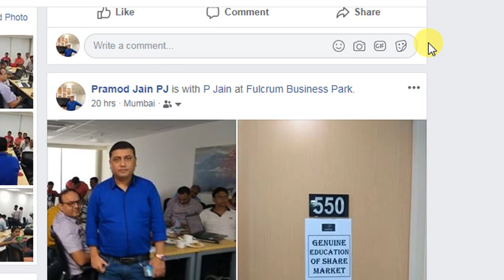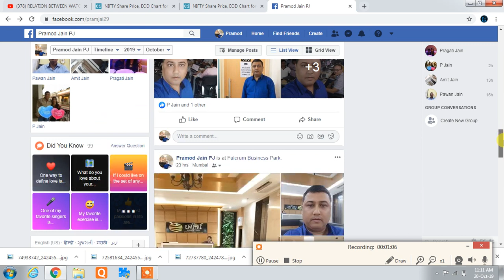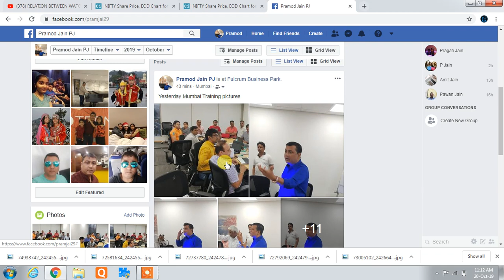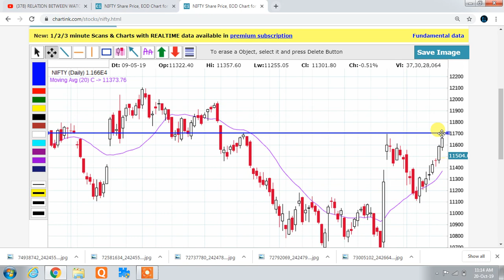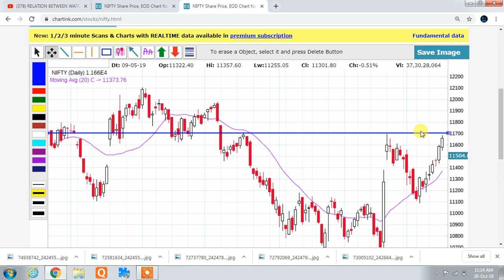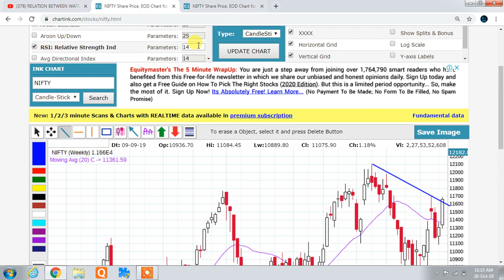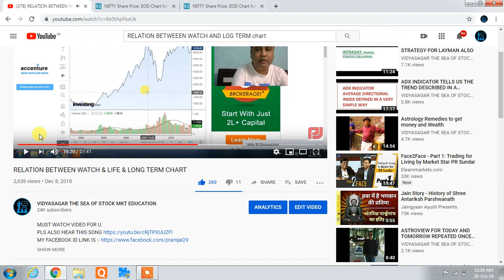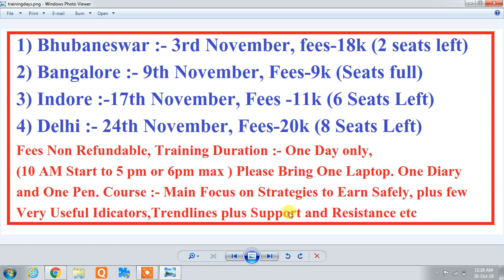NIFTY DISCUSSION FOR COMING DAYS AFTER 22ND OCTOBER